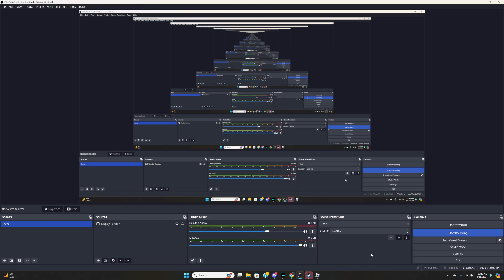Hugo Pillare Chase